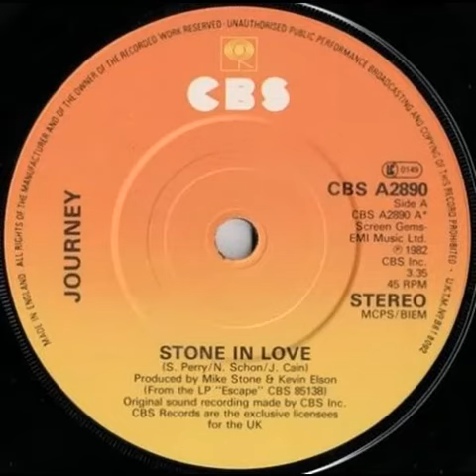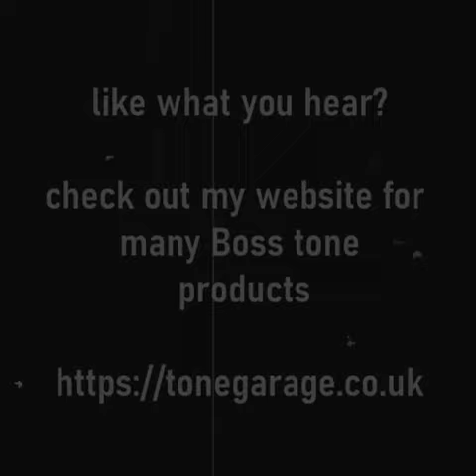Tonegarage Journey tones for Boss GT-1000 preview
a range of Journey guitar tones

as always recorded totally direct to PC thru Cubase with no extra mastering so you can hear exactly how they sound

Supplied via TSL file via Instant Download after purchase.
You will need GT-1000 Tone Studio to receive and import the tones we provide.

Rob
Tonegarage